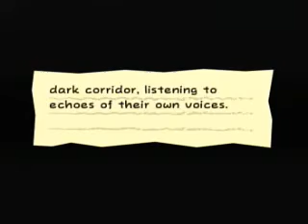Let's Play Super Paper Mario #47: Going Down, Going Underground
And they throw a little bit of nostalgia.

Ah yes, someone besides FlamingRuby: Name the rhythm game song I'm referencing in the title of this video.

This is going to be the last update to Super Paper Mario for a few days. I didn't get the chance to record over break due to 1) exams, and 2) other family things that came up. So there likely won't be any more updates until this weekend.